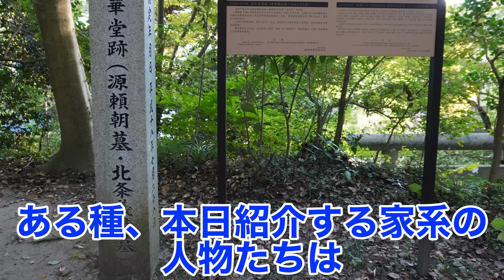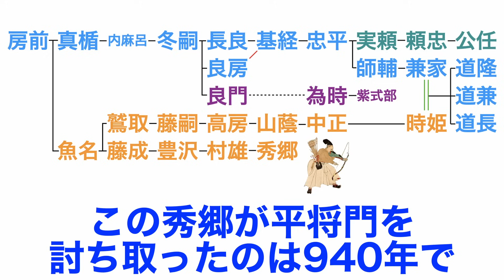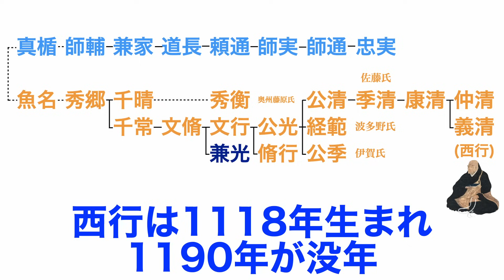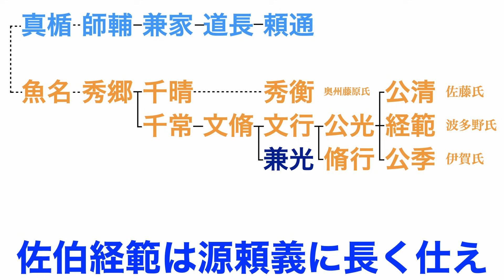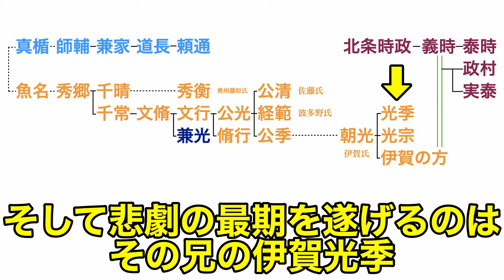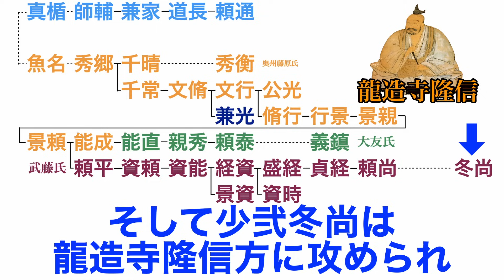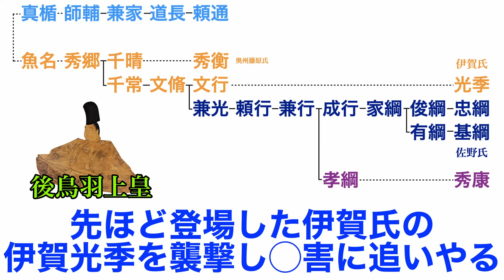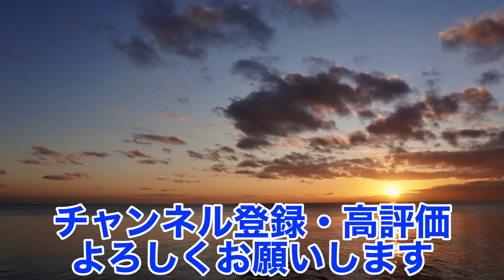【光る君へ】武家藤原氏シリーズ！藤原秀郷子孫解説！摂関家とは違う道を歩む軍事貴族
武家藤原氏シリーズ第1弾として、藤原秀郷の子孫を紹介します！
藤原道長と同じ藤原北家でありながらも、
軍事貴族の藤原氏として別の道に進む秀郷流藤原氏！

そしてその子孫たちは、日本を代表する武家に成長していくことになります！
今回はそんな武家藤原氏を紹介します！

⚫︎画像引用
Googleマップより引用

⚫︎参考文献
図説藤原氏解説　木本好信様・樋口健太郎様著
藤原秀郷　野口実様著
少弐氏の興亡と一族　市丸昭太郎様著